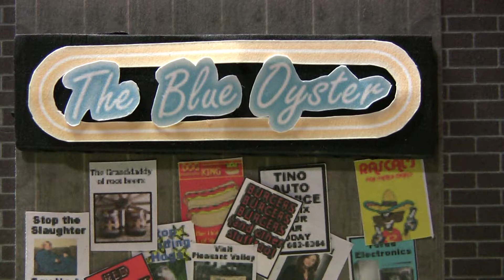Cup of Joe: A Modern American Hero Episode 22 - Crisis at the Blue Oyster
Break time is over